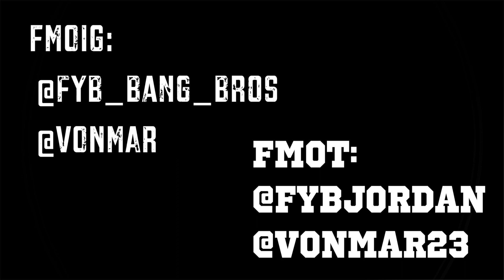FYB Mazi - Shoot for My Respect | Shot